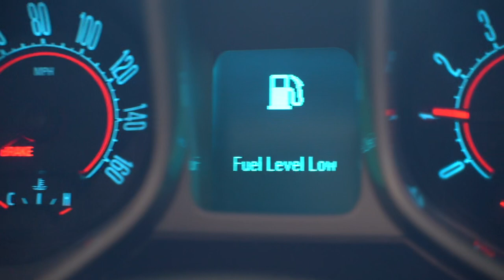DO FISH ACTUALLY EAT THIS SUPER RARE SWIMBAIT???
I Can’t believe I actually got a fish to eat this limited hard to find Swimbait while kayak fishing today!! More baits by Working Class Zero are going on sale soon, so sign up for the newsletter to get notified on the bait drop or you will miss out!!

IF you are in the market for new Swimbait gear & WOULD LIKE TO HELP SUPPORT THE CHANNEL, consider purchasing from one of our affiliate links below which helps us film more videos like this one, or simply share the video with a friend who is interested in Swimbait fishing! Thank U 🙌🏼

You can HELP SUPPORT Devin and I on making better videos for you guys by purchasing through our links below if you’re in the market for any of TODAY’S GEAR 🔥 thank you all so much 🙌🏼

Shimano TranX 200 BaitCaster Reel

St. Croix Mojo Bass graphite casting fishing rod

👆🏼 Old town Sportsman Auto Pilot 120 & 136 won BEST OF SHOW at iCast 2020